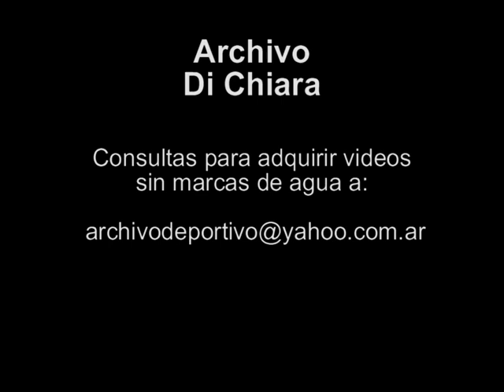El Coeficiente de Variacion Salarial aumento y suba de las importaciones 2003 V-05019 - DiFilm